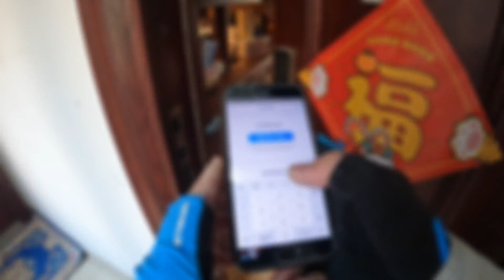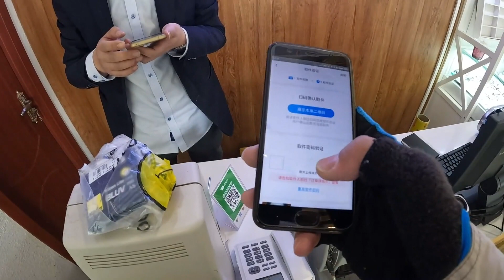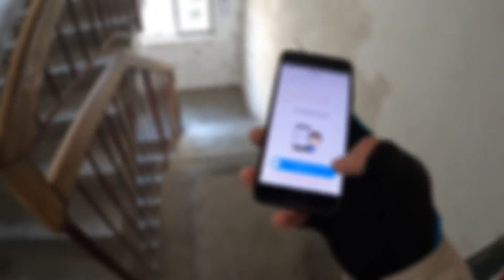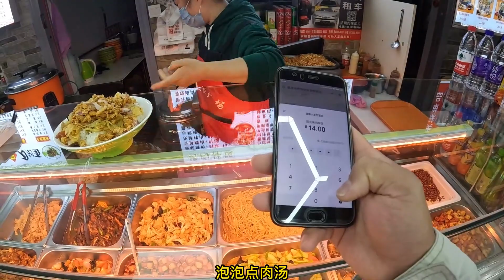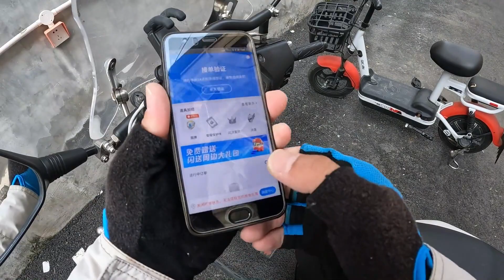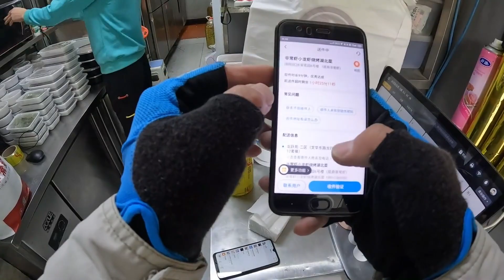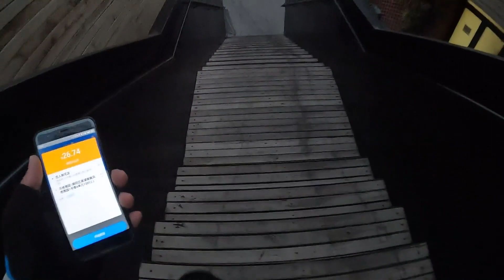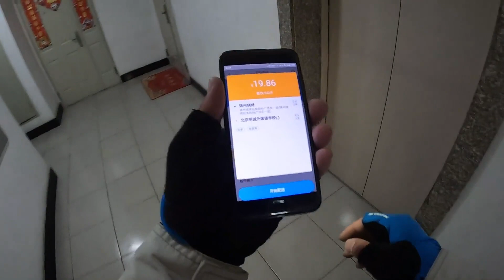在北京兼职闪送的日常：跑了一天闪送，晚上还给回家单，午饭吃的那叫一个美，充实又愉快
你的赞好，留言和订阅都是我更新的动力哦~